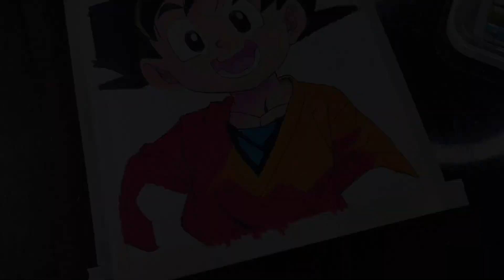Baby Goku Drawing 🔥 , Oil Pastel Drawing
In this video I show u how to draw outline of goku with gridmethod

Goku drawing
Anime Goku Drawing
Anime character drawing
Goku drawing with ball pen
Goku Drawing step by step
Goku drawing full body
Anime
Outline tutorial
How to draw outline
Gridmethod
Pencil sketch
Drawing